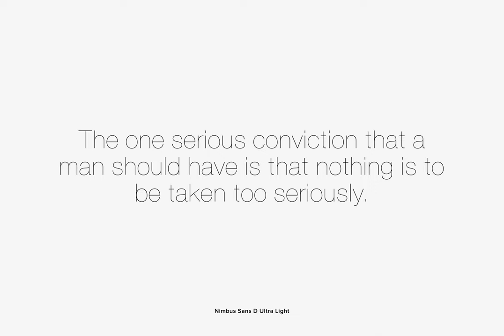Nimbus Sans Font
Download Nimbus Sans Font at YouWorkForThem